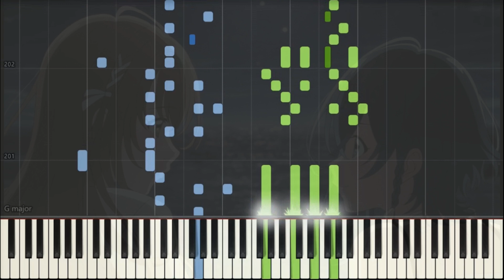Shiroi Suna no Aquatope / 白い砂のアクアトープ OP (Full) - 「たゆたえ、七色」/ "Tayutae, Nanairo" by ARCANA PROJECT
Song (歌): 「たゆたえ、七色」/ "Tayutae, Nanairo"
Artist (アーティスト): ARCANA PROJECT
Sorry bout the arpeggio spam lmao. Anyways, looking forward to this anime!

//WARNING//
1. Reupload my videos without permission.
2. Use my arrangement(s) to create a piano tutorial (synthesia, synthesia + sheets, etc.) without my permission.